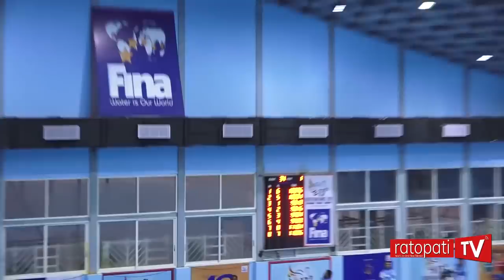गौरिका सिंहले ४ स्वर्ण जित्दै रचिन् इतिहास